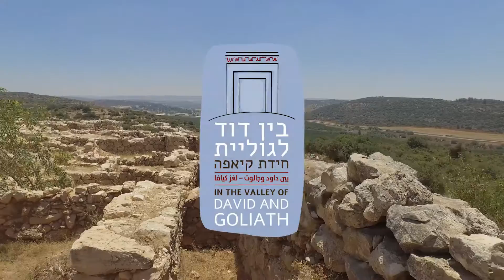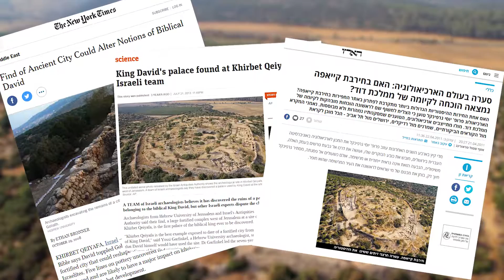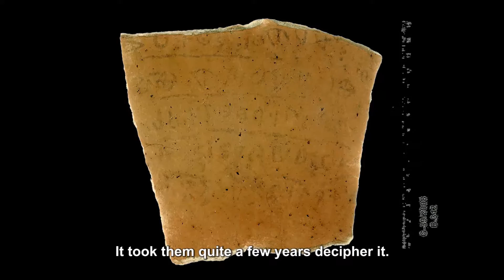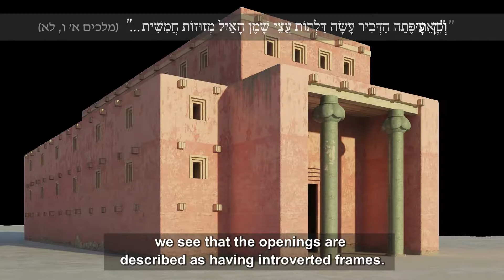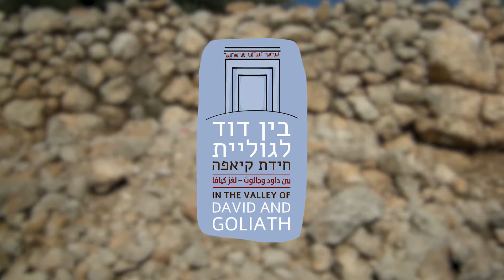בין דוד לגוליית - חידת קיאפה In the Valley of David and Goliath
סרט שליווה את התערוכה בין דוד לגוליית – חידת קיאפה, מוזיאון ארצות המקרא ירושלים
עורך: רן נאור

Film that accompanied the exhibition In the Valley of David and Goliath, Bible Lands Museum Jerusalem
Editor: Ran Naor